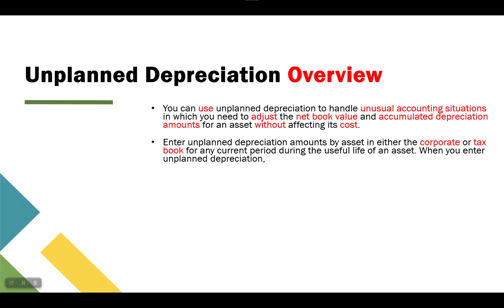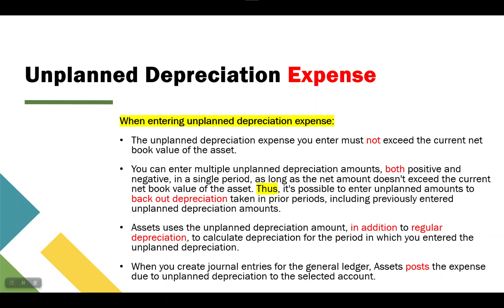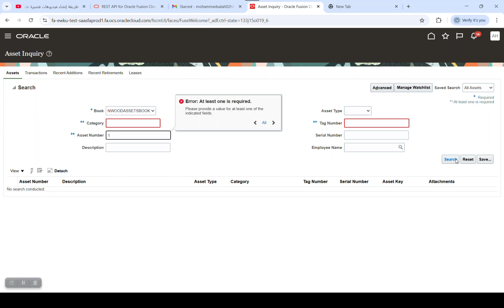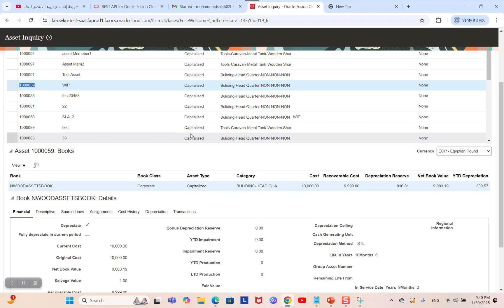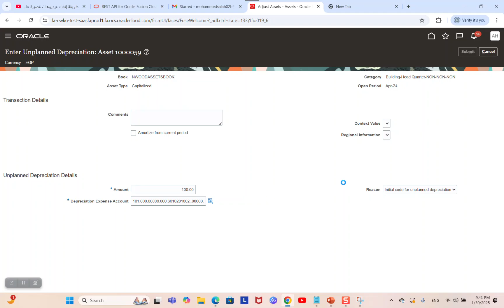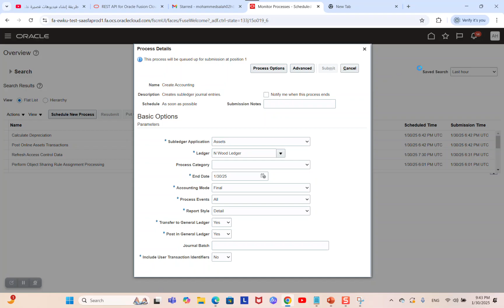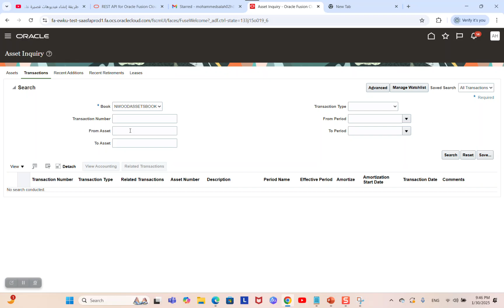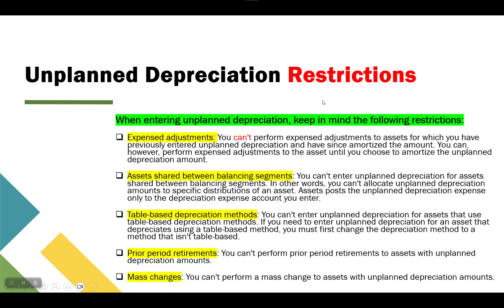How to Perform an Unplanned Depreciation | Oracle Cloud Assets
Unplanned Depreciation
You can use unplanned depreciation to handle unusual accounting situations in which you need to adjust the net book value and accumulated depreciation amounts for an asset without affecting its cost.

Enter unplanned depreciation amounts by asset in either the corporate or tax book for any current period during the useful life of an asset. When you enter unplanned depreciation, Oracle Assets immediately updates:
The year to date and life to date depreciation
The net book value of the asset
You can change the depreciation method after entering unplanned depreciation.

Unplanned Depreciation Expense
When entering unplanned depreciation expense:

The unplanned depreciation expense you enter must not exceed the current net book value of the asset.

You can enter multiple unplanned depreciation amounts, both positive and negative, in a single period, as long as the net amount doesn't exceed the current net book value of the asset. Thus, it's possible to enter unplanned amounts to back out depreciation taken in prior periods, including previously entered unplanned depreciation amounts.

Assets uses the unplanned depreciation amount, in addition to regular depreciation, to calculate depreciation for the period in which you entered the unplanned depreciation.

When you create journal entries for the general ledger, Assets posts the expense due to unplanned depreciation to the selected account.

How to perform an unplanned depreciation transaction on an asset in Fusion Assets

Solution
1.  Navigate to Assets  Tasks  Adjust Assets.
2.  Enter the search criteria to find the asset to perform the unplanned depreciation on and click on Search.
3.  Highlight the asset where the unplanned depreciation is to be entered and click on Actions  Enter Unplanned Depreciation.
4.  Optional If the transaction is to be amortized, then check the 'Amortize from current period' check box in the Transaction Details region.
      If the asset is already amortized, then the check box is automatically checked already.
      The amortization start date is not displayed as one cannot backdate an amortized unplanned depreciation transaction.
5.  In the Unplanned Depreciation region, enter an amount and an unplanned depreciation expense account to be debited and select a lookup in the Reason field.
     Entering a positive amount will increase depreciation reserve and is thus an unplanned depreciation transaction. Entering a negative amount will decrease depreciation reserve and is called an appreciation.
6.  Click Submit.
7. To see the effect of unplanned depreciation on the asset, submit Depreciation without closing for the book and period.

Note: If an unplanned depreciation is expensed, then its effect shortens the asset's life if no future expensed adjustment is performed on the asset.
How can I view unplanned depreciation amounts?

On the Inquire Assets page, search for the asset for which you want to view unplanned depreciation amounts.

On the Financial Details region, select Depreciation Details from the View menu. The Depreciation Details region shows unplanned depreciation amounts as depreciation adjustment amounts for the period.
Oracle Assets includes:

Unplanned depreciation amounts in the current and prior period accumulated depreciation
Year-to-date depreciation
Net book value amounts of the asset

Note:
In the period an asset is added, Assets doesn't track unplanned depreciation as an adjustment transaction.

Expensed adjustments: You can't perform expensed adjustments to assets for which you have previously entered unplanned depreciation and have since amortized the amount. You can, however, perform expensed adjustments to the asset until you choose to amortize the unplanned depreciation amount.
Assets shared between balancing segments: You can't enter unplanned depreciation for assets shared between balancing segments. In other words, you can't allocate unplanned depreciation amounts to specific distributions of an asset. Assets posts the unplanned depreciation expense only to the depreciation expense account you enter.
Table-based depreciation methods: You can't enter unplanned depreciation for assets that use table-based depreciation methods. If you need to enter unplanned depreciation for an asset that depreciates using a table-based method, you must first change the depreciation method to a method that isn't table-based.
Prior period retirements: You can't perform prior period retirements to assets with unplanned depreciation amounts.
Mass changes: You can't perform a mass change to assets with unplanned depreciation amounts.